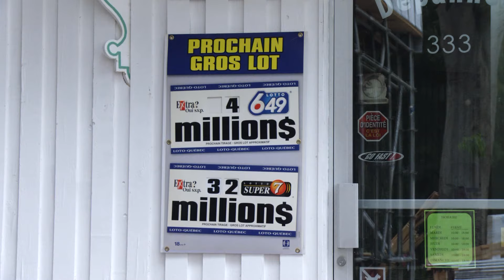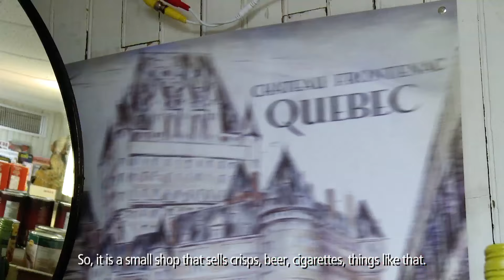Biennale Arte 2015 - Canada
Intervista con la curatrice Marie Fraser e con gli artisti Jasmin Bilodeau, Sébastien Giguère e Nicolas Laverdière del Padiglione del Canada alla Biennale Arte 2015, in mostra ai Giardini.

Interview with the Curator Marie Fraser and with artists Jasmin Bilodeau, Sébastien Giguère and Nicolas Laverdière of the Canada Pavilion at the Art Biennale 2015. Exhibited at Giardini.